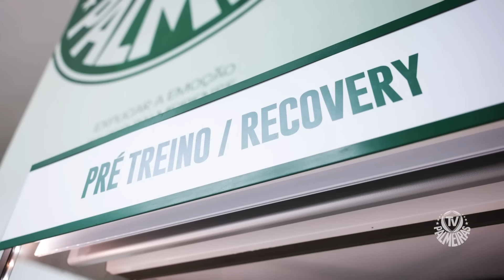BATE-PAPO COM CAPITÃO E MANHÃ DE NUTRIÇÃO PÓS-JOGO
Após classificar-se para a final do Campeonato Paulista, elenco do Palmeiras se reapresentou na Academia de Futebol e iniciou os trabalhos visando o primeiro jogo da final, que acontece no domingo (31). Confira como funciona um pouco do processo de nutrição dos atletas e o bate-papo rápido com Gustavo Gómez.
Conteúdo Powered by @CanonBR
Concorra a mais de 600 prêmios durante o ano no Palmeiras Pay Premiado.